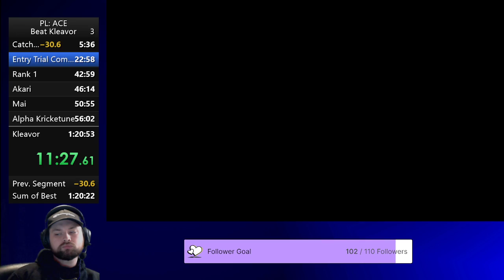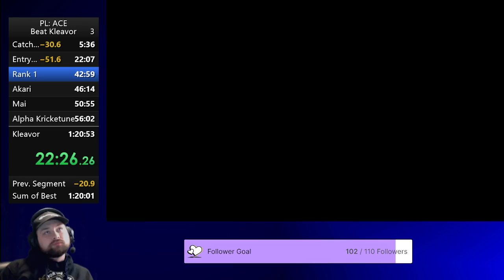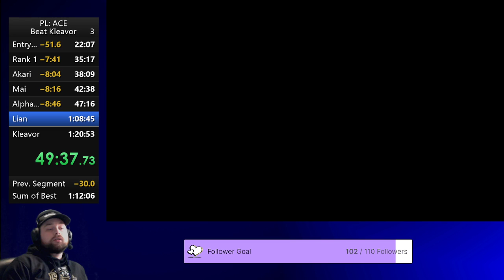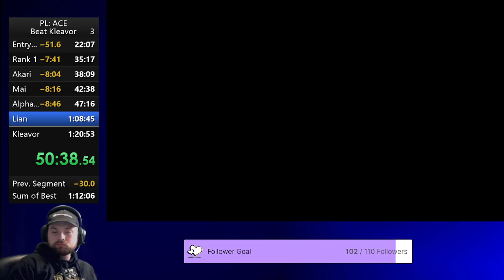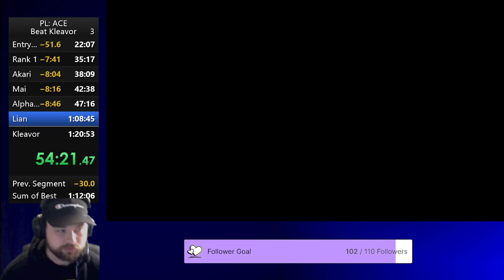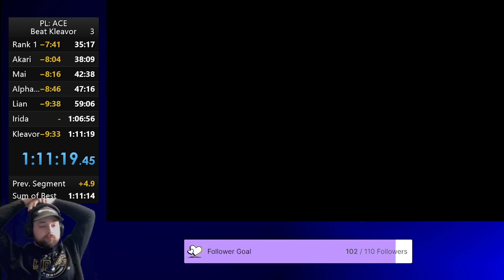Pokemon Legends Arceus Kleavor% Speedrun! - NEW PB 1:11:19 - Getting Closer to WR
I apologize about the mouse cursor on the LiveSplit.

Did some route re-working and managed to shave off over 9 minutes on my previous PB!